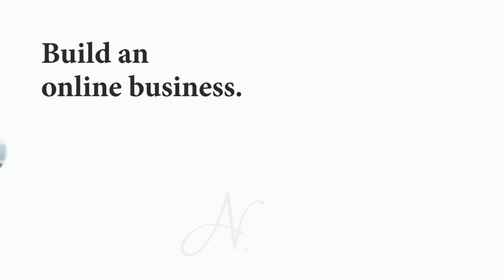Byrne Hobart - Build Recurring Revenue With Your Newsletter - The Nathan Barry Show 021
Byrne Hobart is a chartered financial analyst who loves writing about the intersection between finance and technology. He writes The Diff, one of Silicon Valley’s most popular newsletters. In this episode, we dive into how Byrne launched his newsletter, how much he’s earning, and how he publishes five times a week!

You’ll learn why Byrne isn’t worried about pirates getting their hands on paid newsletters, and why you should worry about selling hard enough, instead.

Byrne talks about how to build recurring revenue, and writing for different types of readers. He also points out an important factor that affects the churn rate of your newsletter!

Byrne shares further insights on using free social media to lead people to the channels you monetize, and why he competes for readers’ highest-value time, instead of appealing to the lowest common denominator.